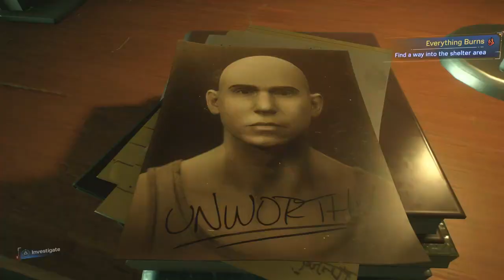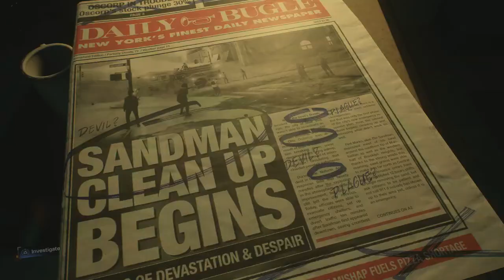Spider-Man 2 | Everything Burns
Peter joins Yuri/Wraith in exploring a cult hideout for more information on the whereabouts of their leader.